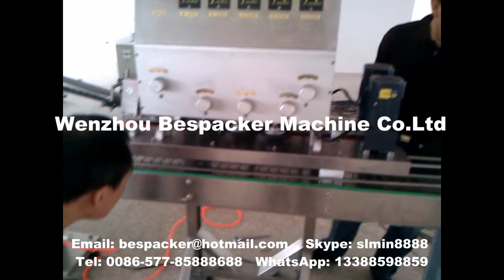XG-300 automatic capping machine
Wenzhou Bespacker Machine Co., Ltd